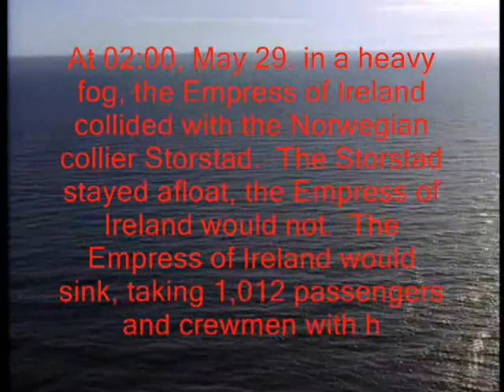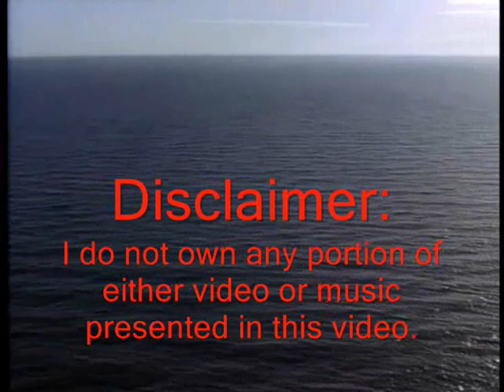Empress of Ireland - Shepherd Moons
On May 28, 1914, at 16:30 local time, the Canadian Pacific RMS Empress of Ireland departed Quebec City for Liverpool under the command of Captain Henry G. Kendall.  She had 1477 passengers and crew aboard her.

At 02:00, May 29, in a heavy fog, the Empress of Ireland collided with the Norwegian collier Storstad.  The Storstad stayed afloat, the Empress of Ireland would not.  The Empress of Ireland would sink, taking 1012 passengers and crewmen with her.  She would sink within fourteen minutes.